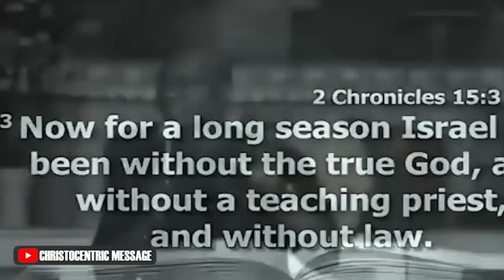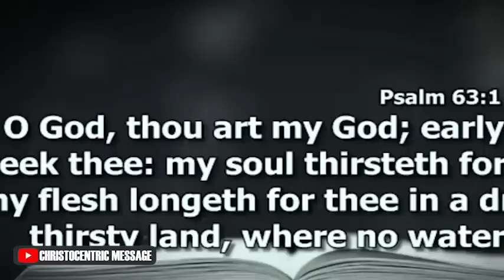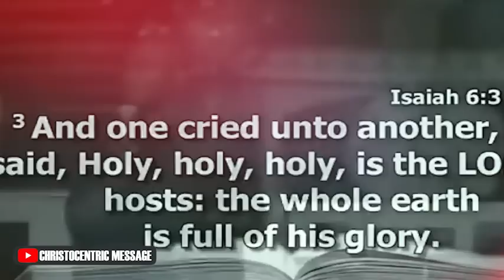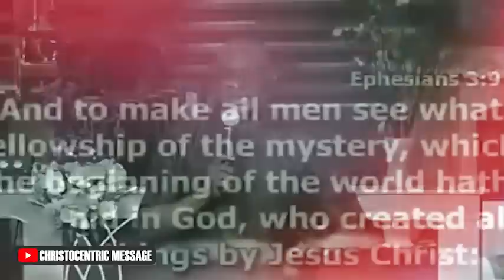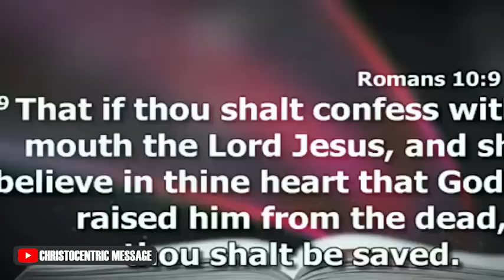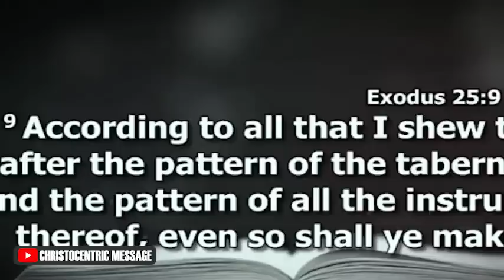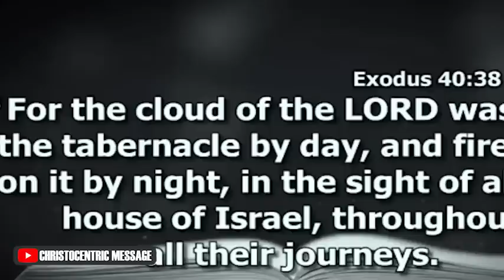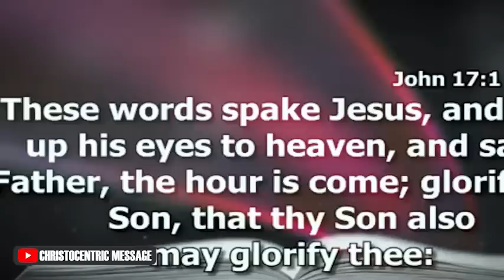Incredible Ways God Works for the Good of Those Who Love Him - Apostle Joshua Selman